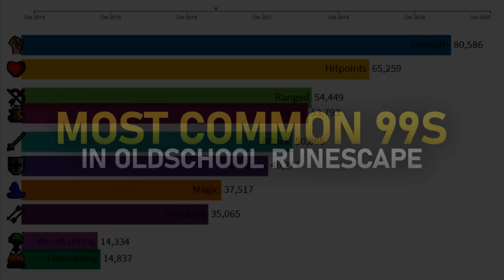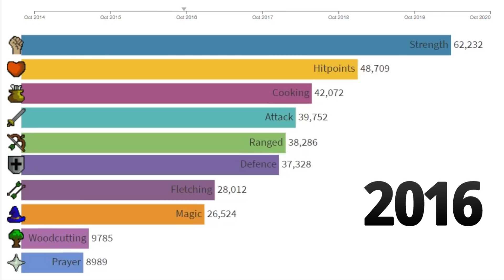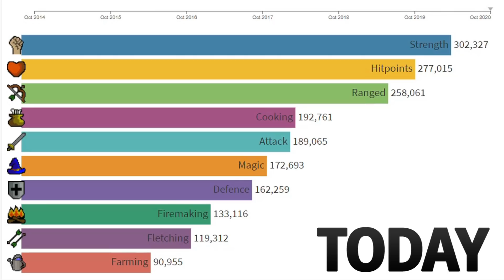The Most Common 99s in OSRS (Data Visualisation)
This video is a data visualization of the most common 99s in Old School Runescape. After collecting a lot of data, I compiled it all into an excel spreadsheet and created a bar chart race which shows some very interesting shifts in the community.

💬Clan Chat: "Theoatrix"💬